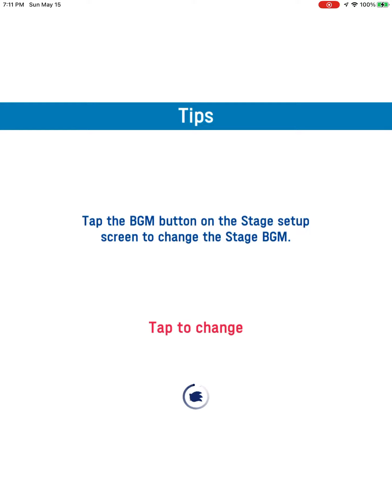Area 1-13: Azuma-bashi Bridge; Sport Climbing (EX)